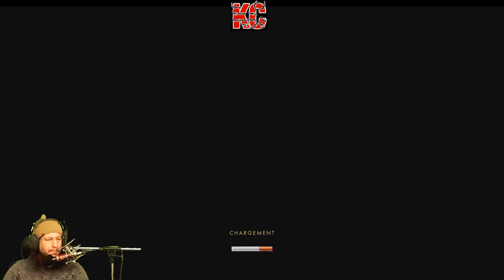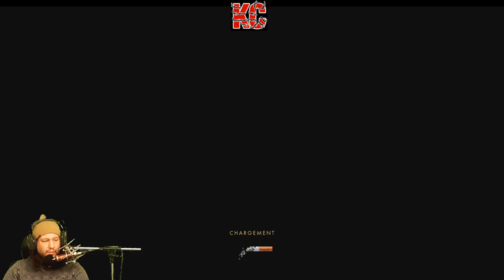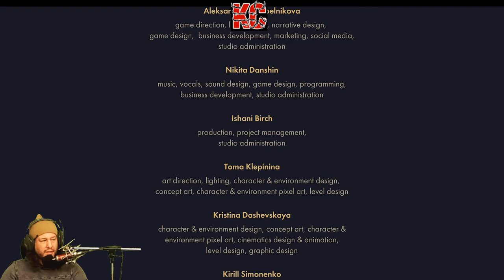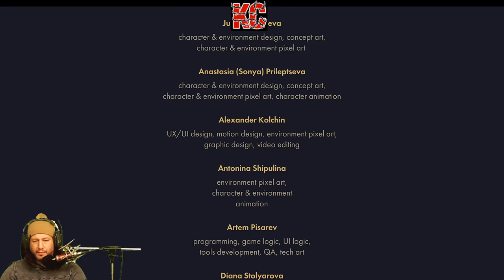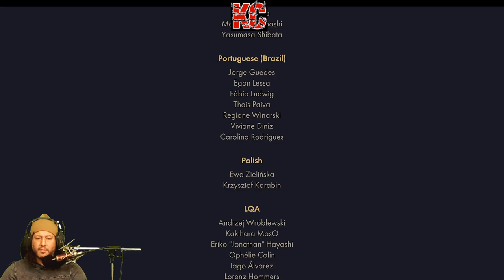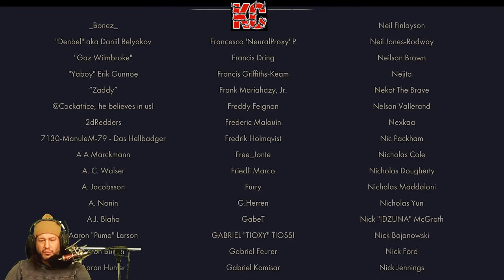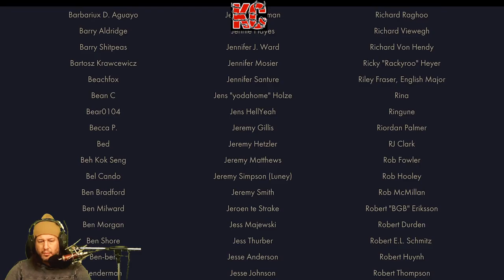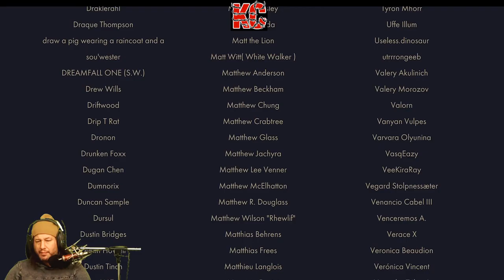Backbone Live Gameplay Épisode FINALE Fr Karibou Canadien